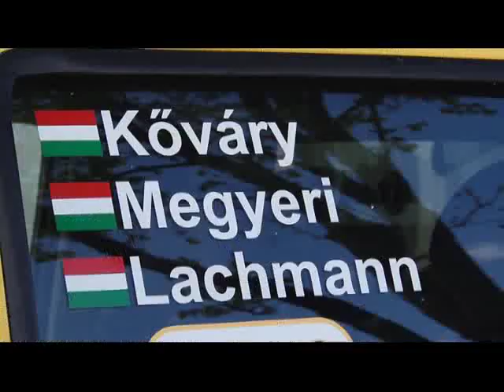Badár Sándor Fehérváron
Szombaton este az Öreghegyi Közösségi Házban mutatták be a "Magyarok menni Bamako" című filmet. A vetítés előtt Badár Sándort és Kőváry Barnát kérdeztük az élményeikről.